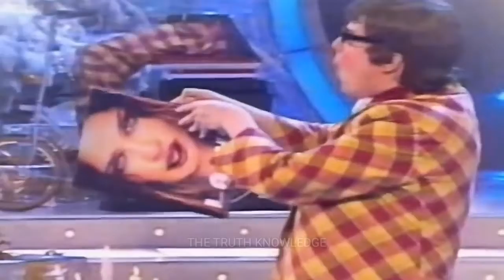जानिए जादूगर कैसे हमें बेवकूफ बनाते हैं | Famous Magic Tricks Revealed